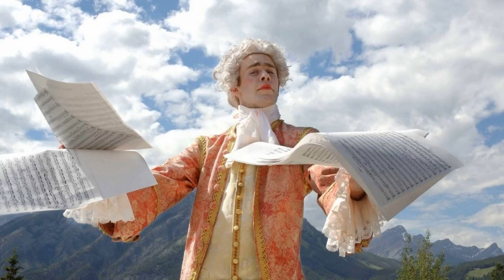Mozart - Bassoon concerto in b flat major, k.191 - i. allegro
Wolfgang Amadeus Mozart; 27 January 1756 – 5 December 1791), baptised as Johannes Chrysostomus Wolfgangus Theophilus Mozart, was a prolific and influential composer of the Classical era.

Mozart's music, like Haydn's, stands as an archetype of the Classical style. At the time he began composing, European music was dominated by the style galant, a reaction against the highly evolved intricacy of the Baroque. Progressively, and in large part at the hands of Mozart himself, the contrapuntal complexities of the late Baroque emerged once more, moderated and disciplined by new forms, and adapted to a new aesthetic and social milieu. Mozart was a versatile composer, and wrote in every major genre, including symphony, opera, the solo concerto, chamber music including string quartet and string quintet, and the piano sonata.

A relaxation technique (also known as relaxation training) is any method, process, procedure, or activity that helps a person to relax; to attain a state of increased calmness; or otherwise reduce levels of pain, anxiety, stress or anger. Relaxation techniques are often employed as one element of a wider stress management program and can decrease muscle tension, lower the blood pressure and slow heart and breath rates, among other health benefits.

People respond to stress in different ways, namely, by becoming overwhelmed, depressed or both. Yoga, QiGong, Taiji, and Pranayama that includes deep breathing tend to calm people who are overwhelmed by stress, while rhythmic exercise improves the mental and physical health of those who are depressed. People who encounter both symptoms simultaneously, feeling depressed in some ways and overexcited in others, may do best by walking or performing yoga techniques that are focused on strength.

People use relaxation techniques for the following reasons, among others:

- Anger management
- Anxiety attacks
- Cardiac health
- Childbirth
- Depression
- General well-being
- Headache
- High blood pressure
- Preparation for hypnosis
- Immune system support
- Insomnia
- Pain management
- Relaxation (psychology)
- Stress management
- Addiction treatment
- Nightmare disorder

Various techniques are used by individuals to improve their state of relaxation. Some of the methods are performed alone; some require the help of another person (often a trained professional); some involve movement, some focus on stillness; while other methods involve different elements.

Certain relaxation techniques known as "formal and passive relaxation exercises" are generally performed while sitting or lying quietly, with minimal movement and involve "a degree of withdrawal". These include:

- Autogenic training
- Biofeedback
- Deep breathing
- Meditation
- Mindbody relaxation
- Pranayama
- Progressive muscle relaxation
- Qigong
- Zhineng Qigong
- Self-hypnosis
- Transcendental Meditation technique
- Visualization
- Yoga Nidra
- Zen Yoga

Movement-based relaxation methods incorporate exercise such as walking, gardening, yoga, T'ai chi, Qigong, and more. Some forms of bodywork are helpful in promoting a state of increased relaxation. Examples include massage, acupuncture, the Feldenkrais Method, myotherapy, reflexology and self-regulation.

Some relaxation methods can also be used during other activities, for example, autosuggestion and prayer. At least one study has suggested that listening to certain types of music, particularly new-age music and classical music, can increase feelings associated with relaxation, such as peacefulness and a sense of ease.

A technique growing in popularity is flotation therapy, which is the use of a float tank in which a solution of Epsom salt is kept at skin temperature to provide effortless floating. Research in USA and Sweden has demonstrated a powerful and profound relaxation after twenty minutes. In some cases, floating may reduce pain and stress and has been shown to release endorphins.

Even actions as simple as a walk in the park have been shown to aid feelings of relaxation, regardless of the initial reason for the visit.

Meditation music is music performed to aid in the practice of meditation. It can have a specific religious content, but also more recently has been associated with modern composers who use meditation techniques in their process of composition, or who compose such music with no particular religious group as a focus. The concept also includes music performed as an act of meditation.

Study skills, academic skills, or study strategies are approaches applied to learning. They are generally critical to success in school, considered essential for acquiring good grades, and useful for learning throughout one's life.

Study skills are an array of skills which tackle the process of organizing and taking in new information, retaining information, or dealing with assessments. They include mnemonics, which aid the retention of li